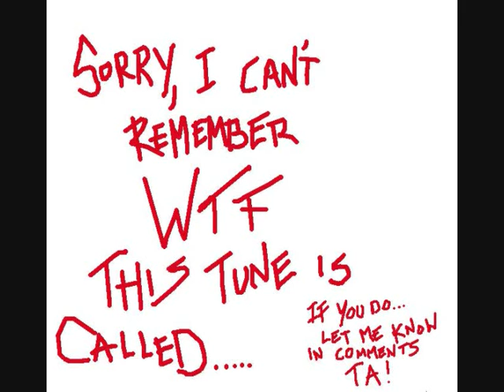MrGreensill - 'Zemmix' mixtape of mashups Pt.6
Mixtape of mashups Feat...

Prodigy - No Good Start The Dance
Rednex - Cotton Eye Joe
Dolly Parton - 9 to 5
Simian Mobile Disco - I Got This Down
N-Trance - Set  You Free